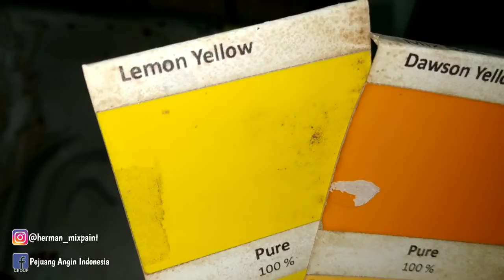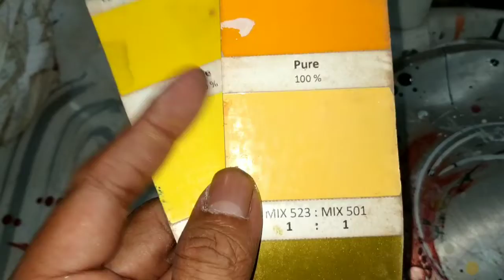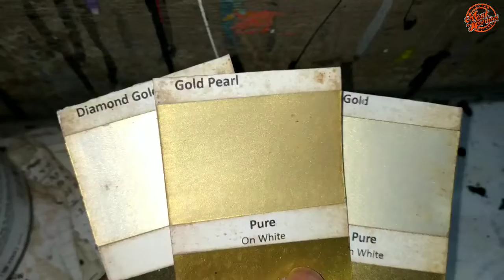mixing color, CANARY YELLOW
follow IG ku: @herman_mixpaint